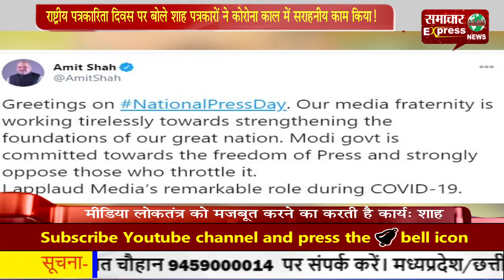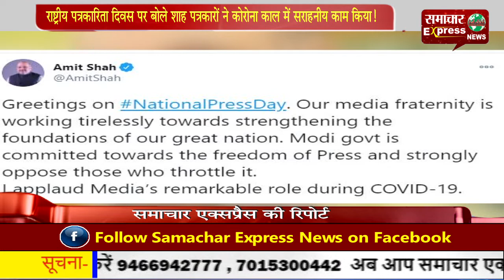राष्ट्रीय पत्रकारिता दिवस पर बोले शाह पत्रकारों ने कोरोना काल में सराहनीय काम किया!